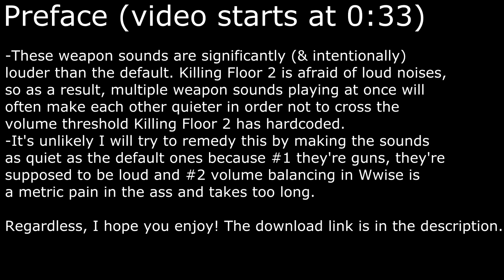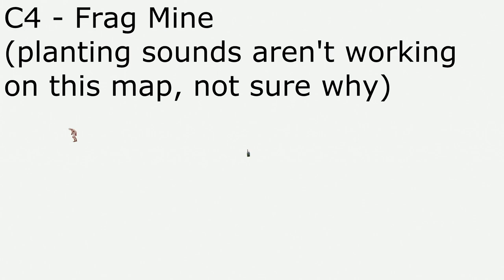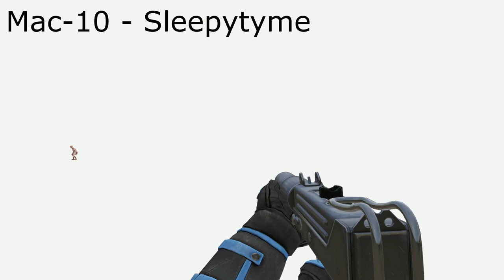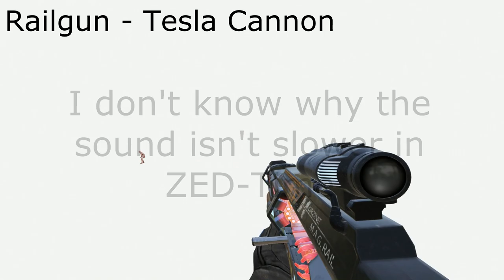Release: Fallout New Vegas Weapon Soundpack for Killing Floor 2 (Updated as of May 7th 2019)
DOWNLOAD LINK & TIMESTAMPS BELOW

thumbs up for Timothy the Alpha Clot for helping me determine which direction i'm looking in The Void (the map is KF-Chroma_Key by the way, find it on the steam workshop)

this video is way longer than i expected it to be

Timestamps:
9mm - 0:33
COMMANDO
AR-15 - 1:08
Bullpup - 2:01
AK-12 - 2:51
Mkb - 3:46
Stoner - 4:43
SCAR - 5:30
DEMOLITIONIST
HX25 - 6:24
C4 - 6:48
M79 - 7:12
M16M203 - 7:37
Seeker-Six - 8:34
M32 - 9:39
RPG7 - 10:25
FIREBUG
Caulk n' Burn - 11:06
Flamethrower - 11:49
Spitfire - 12:38
Mac-10 - 13:19
Dragon's Breath - 14:02
GUNSLINGER
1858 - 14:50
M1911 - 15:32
Deagle - 16:13
.500 Magnum - 16:56
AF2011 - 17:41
MEDIC
Medic Pistol - 18:23
Medic SMG - 18:56
Medic Shotgun - 19:31
Medic Rifle - 20:10
Medic Grenade Rifle - 20:49
SHARPSHOOTER
LAR - 21:55
Centerfire - 22:41
Crossbow - 23:28
M14EBR - 24:02
FN-FAL - 24:43
Railgun - 25:32
M99 - 26:18
SUPPORT
MB500 - 26:55
Double-Barrel - 27:48
HZ-12 - 28:31
M4 - 29:21
AA12 - 30:02
Doomstick - 31:03
SWAT
MP7 - 32:00
MP5 - 32:53
Tommy Gun - 33:40
P90 - 34:27
UMP45 - 35:18
Kriss - 36:09